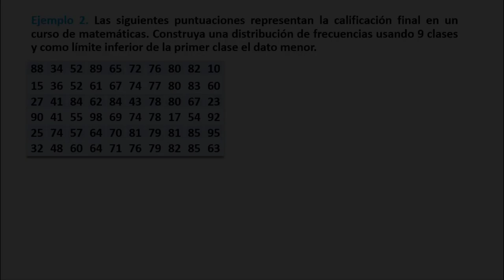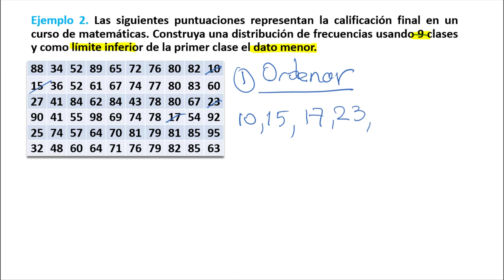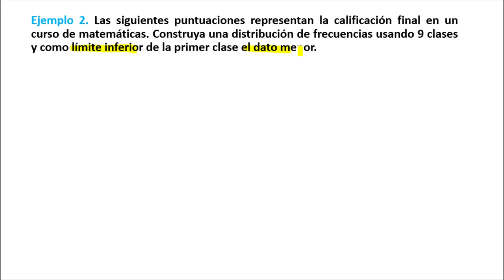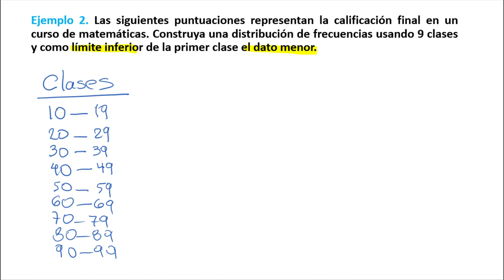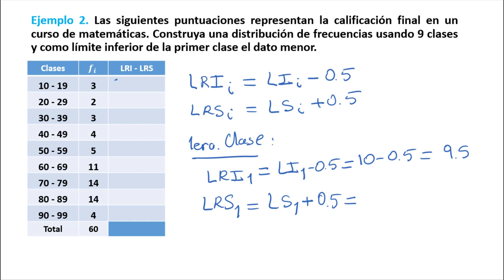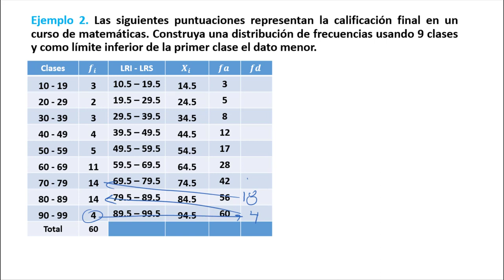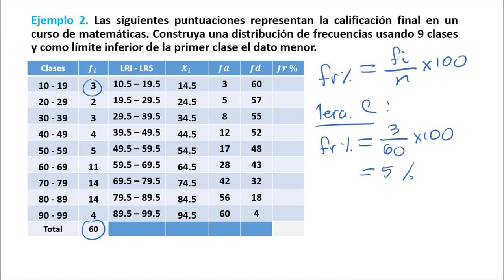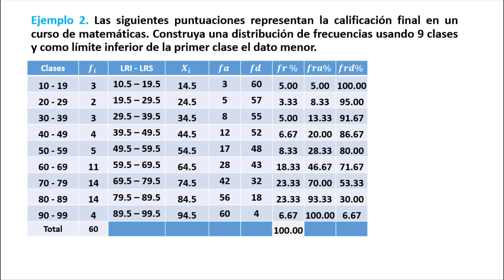U1 T4 E02_Ejemplo 2 de distribución de Frecuencias